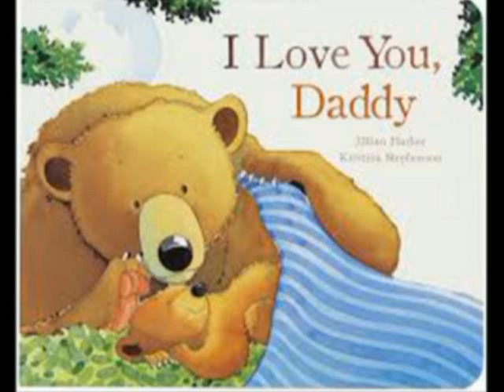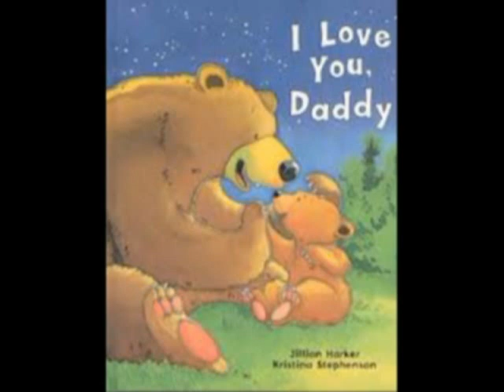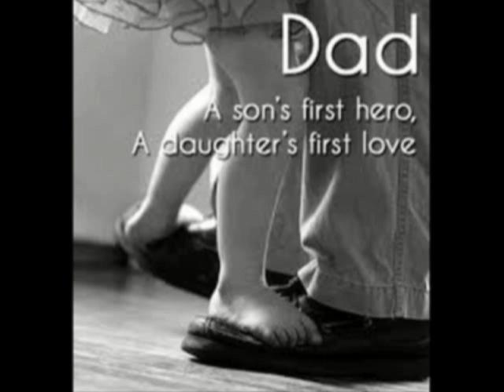Nhớ Cha Yêu Thương | Nhạc: Nguyễn Đình Nguyên | Ca sỹ: Boy band 1088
N h ớ  C h a  y ê u  t h ư ơ n g

Một ngày nghe nắng mưa về trên vai mình
Bồi hồi thương nhớ Cha giờ đã xa
Rồi ngày nghe nhói đau từng bước chân đi
Con nghe đâu đây tiếng Cha đầm ấm

Tình yêu trong Cha như ngọn núi cao vời
Như muôn sao sáng lấp lánh trên trời đêm
Cuộc đời này nhiều mơ ước vẫn không đầy một ước mơ rằng
Cha yêu thương bên con mãi thôi

Một Ngày nghe tiếng xe ngựa qua phố chợ
Là ngày con biết Cha thật đã xa
Rồi ngày con khóc Cha giọt nước mắt yêu
Không gian quanh con thiếu Cha buỗn bã

Dù con vẫn biết Cha không bao giờ trở lại
Lòng con vẫn khát khao nhìn dáng Cha
Lời ru thơ ấu Cha cho con vào cuộc đời
Bằng đôi chân vững tin, bằng trái tim... [Fine]

N g u y ễ n  Đ ì n h  N g u y ê n

* Chân thành cảm ơn vì đã ghé thăm kênh và xin quý vị ủng hộ kênh Nguyễn Đình Nguyên Channel bằng cách bấm vào nút "Subscribe" hoặc nút "Đăng ký" ở bên dưới Video này để xem ngay các MV mới nhất nhé.  LOVE ALL

© Bản quyền thuộc về Nguyễn Đình Nguyên Channel